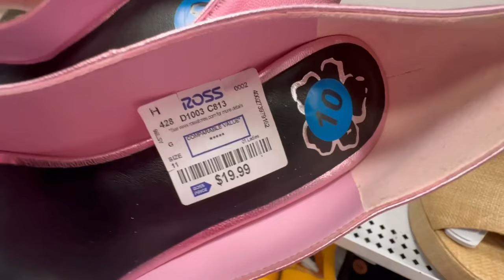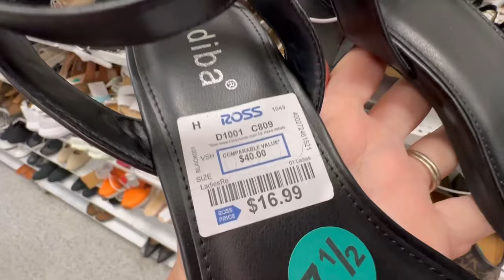Good Price 😃 ROSS 👠 Shoes 👠 Heels 🛍️ Style Fashion Shopping